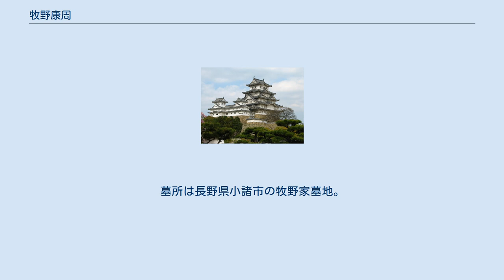牧野康周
牧野 康周（まきの やすちか、宝永4年（1707年） - 宝暦8年1月8日（1758年2月15日））は、信濃小諸藩の第2代藩主。
越後長岡藩分家牧野家4代。
 小諸藩初代藩主牧野康重の長男。
生母は孝壽院。
正室は六郷政晴の娘・玉子。
子に牧野康満（長男）、本庄道堅（次男）、富田明親（三男）、座光寺為貴（四男）、娘（水野忠友正室）、娘（小堀政方正室）、娘（阿部正依正室）。
官位は従五位下、内膳正。
 幼名は弥吉。
大蔵。
享保5年（1720年）11月9日、将軍徳川吉宗に拝謁する。
享保6年（1721年）12月8日、従五位下内膳正に叙任する。
享保7年12月24日、父康重の死去より家督を相続する。
享保10年3月12日、初めてお国入りする許可を得る。
享保16年4月2日光祭礼奉行を務めた。
寛保2年（1742年）12月、領内を襲った風水害により、幕府から2000料を拝借する。
寛延4年（1751年）6月、財政危機のため、本家にあたる長岡藩主牧野忠利に対し、康満・康周父子の連名で支援を願い出る。
宝暦8年（1758年）正月8日に死去し、跡を長男の康満が継いだ。
墓所は長野県小諸市の牧野家墓地。